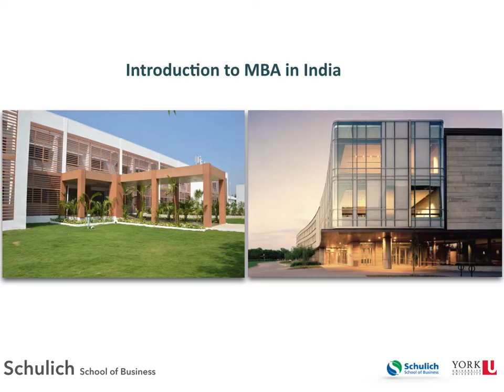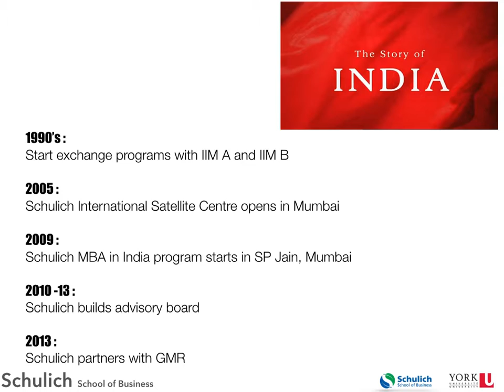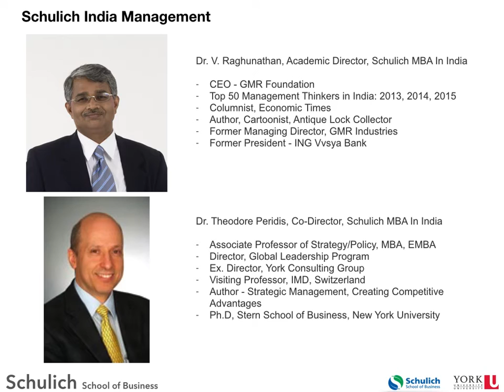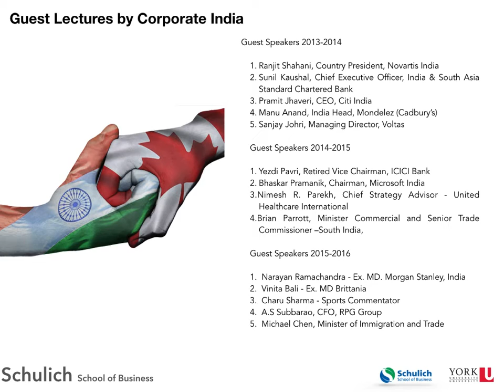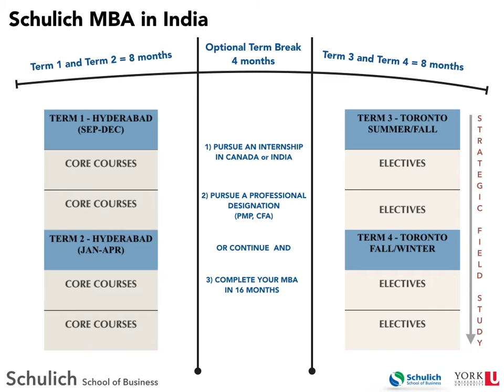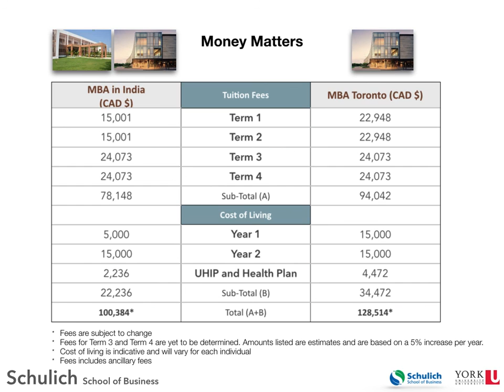MBA in India - Introduction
Learn more about our MBA in India program.